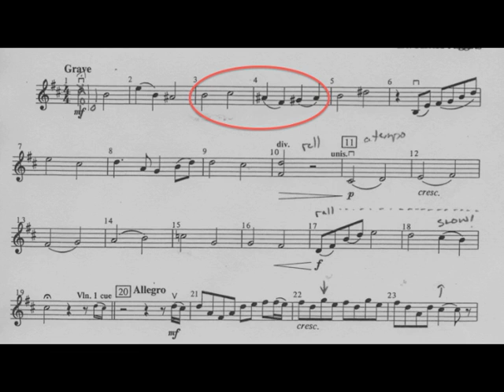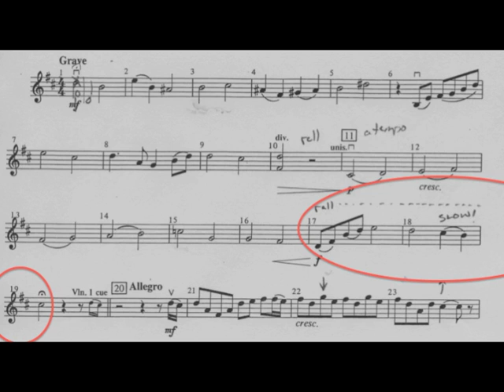___Violin Bronze Medal Songs - Frescobaldi Toccata - Violin 2 - V1, Va, Vc recording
Toccata and Fugue ("Frescobaldi") Msr. 1-20  - Cello
Bronze Medal = HPx or "Low1"
Accompaniment = V1, Va, Vc no V2 (you play it!)
All Parts played by Mr. Yoder
Premiere Video
Yoderstudio.com